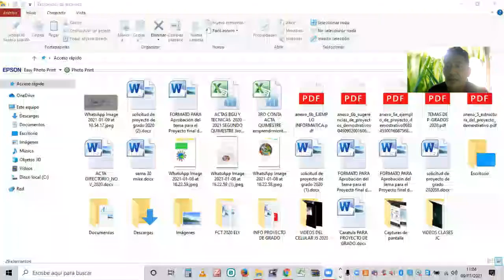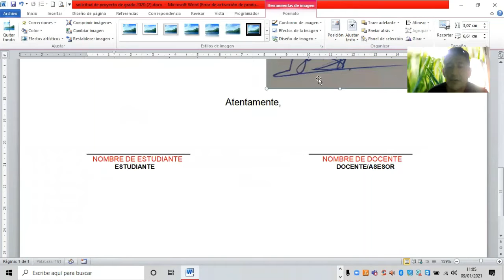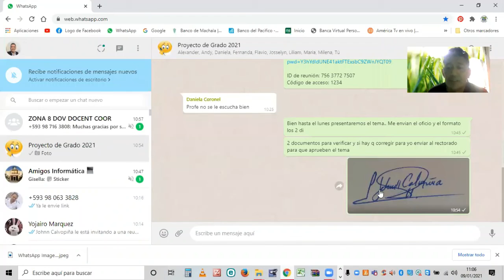INSERTAR FIRMA en Solicitud o Formato PG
Como insertar las firmas en documento para Tercer año de bachillerato para Asesoría del Proyecto de Grado